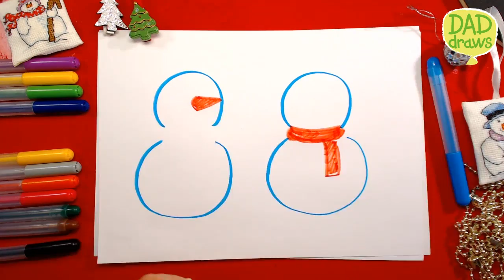How to draw a snowman on Christmas